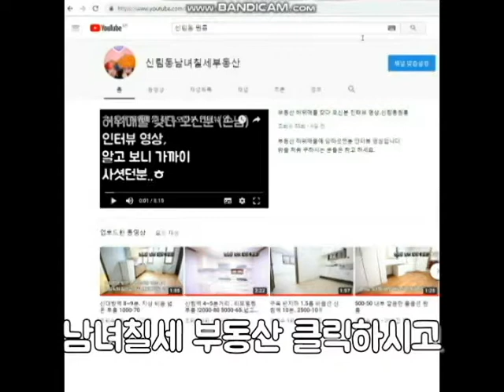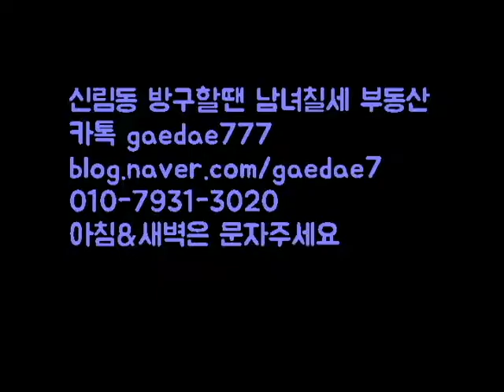신대방역 도보 8분정도 4000-15 반전세 지상층